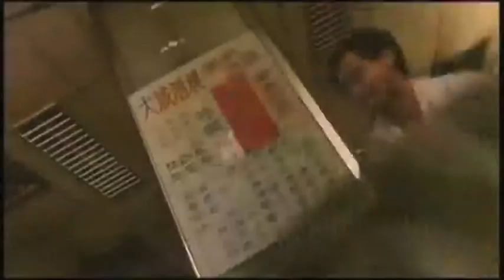Thunder Cop 《新喋血雙雄/狹路險情》 (1996) Trailer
龍(吳奇隆飾演)一個剛出學堂的年青警察，為人梗直衝動。但累次犯錯，結果被停職作內部調查。龍在酒吧結識了黑幫首領豪(趙文瑄)。而豪本打算接台南的女朋友英(劉若英)來香港結婚，在曲折奇情下又遇上龍，兩人漸生情愫，共墮愛河。他們共渡了一段快樂的日子，但心知豪絕對不會輕易放過他們，因而發生連場追殺。生命與愛情成為龍與英面對的重大抉擇‥‥

Lung is a reckless young cop who happens to meet Ho, a triad trying to get out of the business. When Ho's partners try to off him, he entrusts his girlfriend Ying to Lung. Lung puts her up with his "auntie" Honey and her daughter Tung-Tung. Because he is spotted with Ho, Lung is suspended from duty. Ying and Lung start to tentatively connect, while Honey pursues Ho. Lung and Ying fall in love deeply, but what shall they do? It is very difficult for them to make a decision .